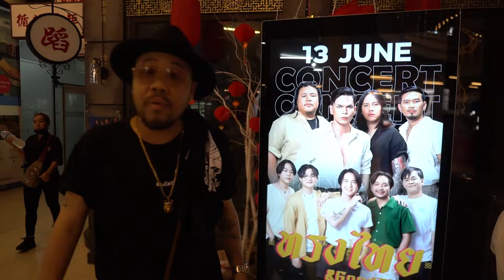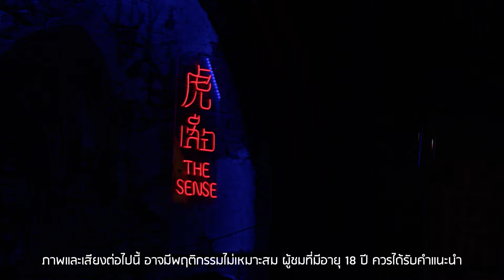ภารกิจ!!ตามล่ารายเซ็นวงทรงไทยเอาให้ครบไม่ได้ไม่กลับ Part2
ภารกิจ!! ตามล่ารายเซ็นวงทรงไทยเอาให้ครบ ไม่ได้ไม่กลับ Part2

มิ้วลิ มาตามเอารายเซ็นของวงทรงไทย เพื่อจะไปทำแคมเปญประมูลเสื้อ และบริจาคให้กับมูลนิธิเด็กกำพร้าบ้านนกขมิ้น เปลี่ยนสิ่งของเครื่องใช้เป็นค่าเทอมให้เด็กด้อยโอกาส
โดยทาง มิ้วเมจิค และ มะลิ ได้คิดแคมเปญนี้ขึ้นมาด้วยความที่อยากจะช่วยเหลือน้องๆ ที่ไม่มีโอกาสเทียบเท่ากับคนอื่นๆ โดยการประมูลจะไม่มีการหักค่าใช้จ่ายใดๆทั้งสิ้น โอนตรงเข้ามูลนิธิไปเลย ทุกการกระทำมักจะมีเรื่องราวเสมอ ใครสนใจก็ช่วยกันกระจายข่าวด้วยนะ หรือใครเป็นแฟนคลับวงทรงไทยก็มาตามดูความสนุกสนานกัน